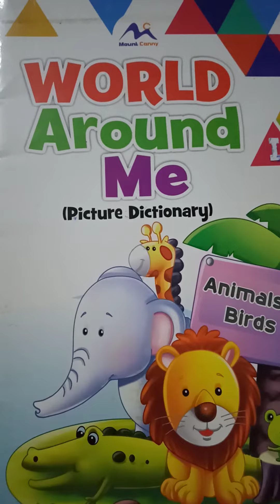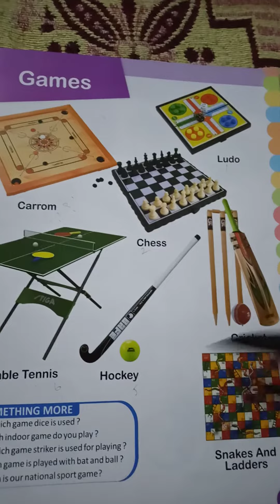NUR GK GAMES